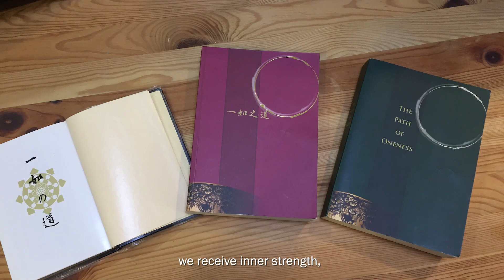What does Shinnyo-en mean to you?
Shinnyo-en has been part of Singapore's vibrant cultural fabric for the past 23 years. In the lead-up to our religious milestone of celebrating the first-ever Saisho Ceremony here in Singapore, we spoke to some of our members to find out what Shinnyo-en means to them.